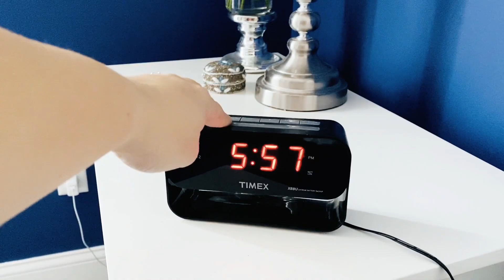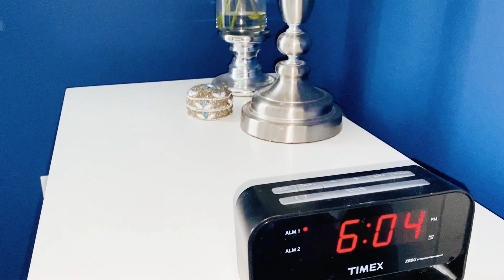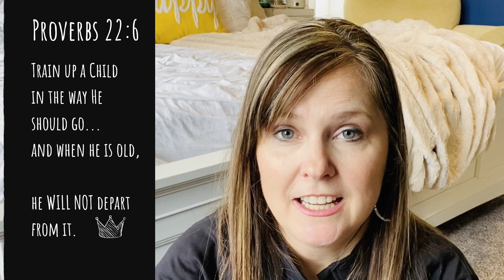BAD HOMESCHOOL DAY? How can we set ourselves up for success? Can anything turn these days around?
HOMESCHOOL MOM TIPS for a successful homeschool day from an experienced Christian homeschool mom. This video is full of practical homeschool tips & also FUNNY HOMESCHOOL MOM moments!!

Homeschooling can have so many challenges! What to choose for your homeschool curriculum, how to schedule your homeschool day, how to handle the bad attitudes!  You can do all the homeschool planning and you'll still have daily challenges.  Every homeschool family can relate!  Do how does a homeschool mom make it work?

Believe it or not, there ARE things we can do to organize our homeschool day, create a homeschool routine, and change our mindset to help us achieve that peace we so desperately want in our homeschool day to help us even avoid that common homeschool mom burnout.

 In this video, lots of homeschool tips, lots of funny moments (including from a very cute puppy!). and also lots of biblical wisdom so essential to the homeschool mama!!
CHAPTERS:

SATIRICAL DRAMATIZATION of a perfect homeschool day: 0:00
Is homeschool success possible? 2:26
#1 The PERSONAL KEY to a successful homeschool day: 2:55
#2 The most important way to START your successful homeschool day: 4:51
#3 What DERAILS a successful homeschool day?: 7:57
#4 How you should SCHEDULE your successful homeschool day: 12:17
#5 The best MINDSET you can have for a successful homeschool day: 13:25
#6 BONUS TIP: Success is 100% impossible without this!! 16:54
What do MY KIDS SAY makes a successful homeschool day? 18:50
Video bloopers starring my super cute teddy bear dog! 19:51

"I'M DROWNING!" HOMESCHOOL MOM DEVOTIONAL:
Are you a burned out homeschool mom?
Are you a stressed out homeschool mom?
Do you have homeschool overwhelm?
Do you just need encouragement from an experienced, Christian homeschool mom's perspective?

Our VERY 2020 1st day of school!
Join us for a peek into our homeschool day in the life 2020 style! ;) this also has several funny homeschool mom moments!

♥️HOMESCHOOL CURRICULUM I LOVE!! ♥️
COMPASS CLASSROOM:

NATURE'S WORKSHOP PLUS: (for science lab kits + more - they offer a variety of homeschool resources including curriculum)

PLANNER & PRODUCTIVITY TOOLS:
PASSIONATE PENNY PINCHER PLANNER, etc:

ERIN CONDREN PLANNER, etc.:
Video editing software I use:
FILMORA:

CANVA:
for thumbnails & lots more!!!

Funny homeschool mom: that’s right!